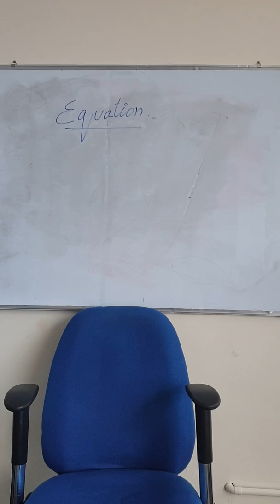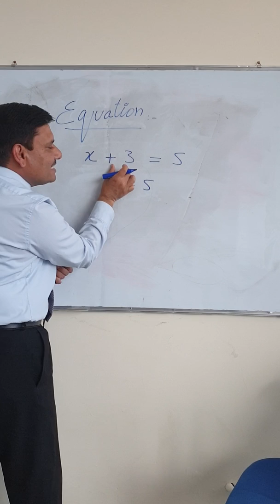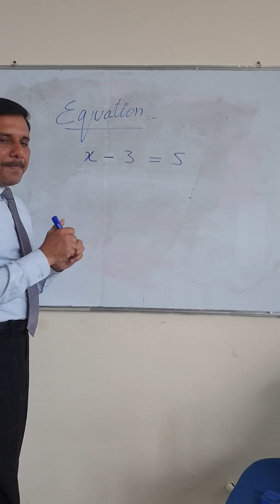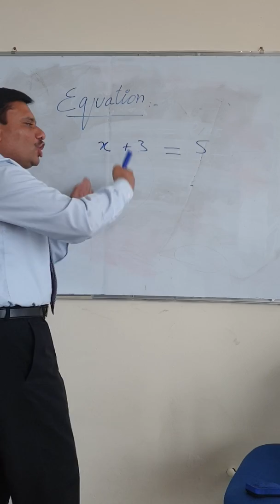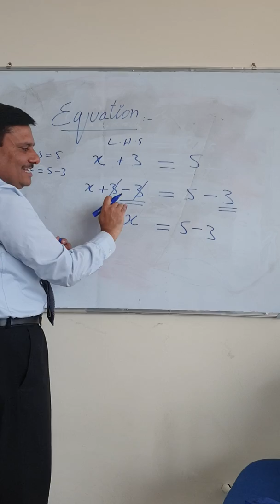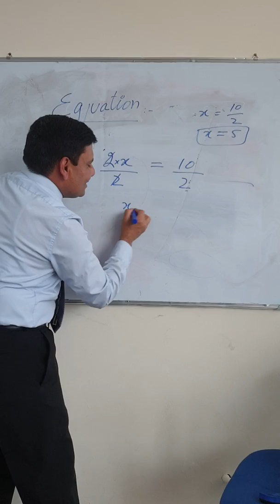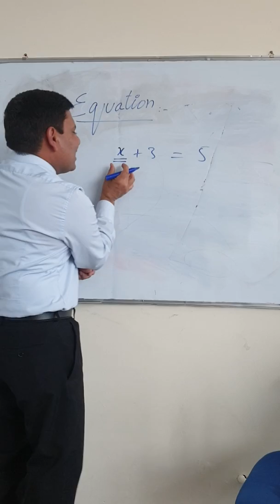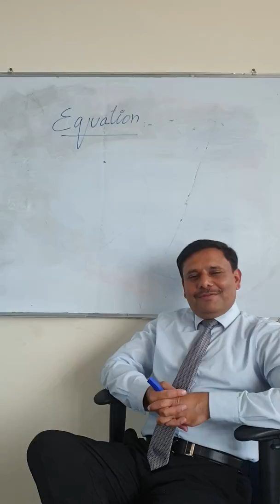Maths/Algebra in Urdu/ Hindi EQUATIONS..... The basic concept